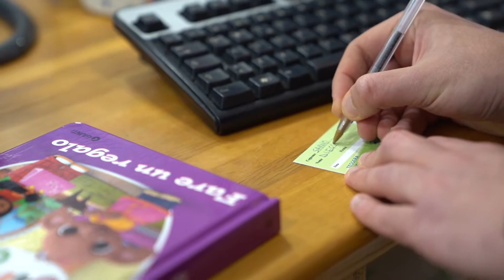Storie locali - Libreria il Cammello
storielocali: al via la nuova rubrica che racconta le eccellenze del nostro territorio metropolitano.
Partiamo con la Libreria Il Cammello di Nichelino, prima libreria in Italia gestita interamente da volontari e che, sempre di più, si conferma un esempio nazionale di presidio culturale.
A Natale aiutiamo le attività del nostro territorio: compriamo nei negozi di vicinato!